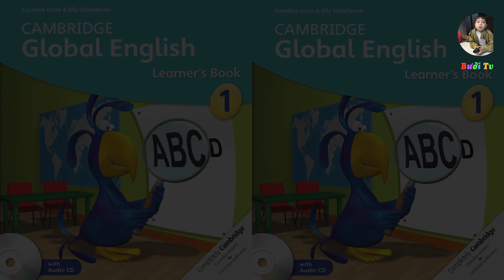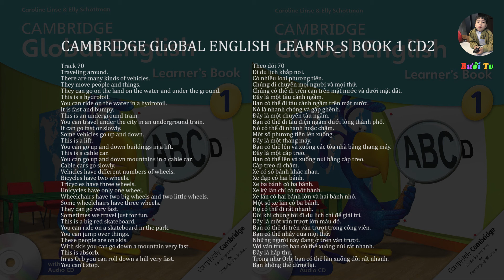70 Track 70 - Đi du lịch khắp nơi.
0:00:00
Track 70
0:00:03
Traveling around.
0:00:06
There are many kinds of vehicles.
0:00:09
They move people and things.
0:00:11
They can go on the land on the water and under the ground.
0:00:17
This is a hydrofoil.
0:00:19
You can ride on the water in a hydrofoil.
0:00:22
It is fast and bumpy.
0:00:26
This is an underground train.
0:00:29
You can travel under the city in an underground train.
0:00:32
It can go fast or slowly.
0:00:36
Some vehicles go up and down.
0:00:40
This is a lift.
0:00:42
You can go up and down buildings in a lift.
0:00:46
This is a cable car.
0:00:48
You can go up and down mountains in a cable car.
0:00:52
Cable cars go slowly.
0:00:55
Vehicles have different numbers of wheels.
0:00:59
Bicycles have two wheels.
0:01:02
Tricycles have three wheels.
0:01:05
Unicycles have only one wheel.
0:01:10
Wheelchairs have two big wheels and two little wheels.
0:01:15
Some wheelchairs have three wheels.
0:01:18
They can go very fast.
0:01:21
Sometimes we travel just for fun.
0:01:25
This is a big red skateboard.
0:01:27
You can ride on a skateboard in the park.
0:01:30
You can jump over things.
0:01:34
These people are on skis.
0:01:37
With skis you can go down a mountain very fast.
0:01:42
This is absorb.
0:01:44
In as Orb you can roll down a hill very fast.
0:01:48

0:00:00
Theo dõi 70
0:00:03
Đi du lịch khắp nơi.
0:00:06
Có nhiều loại phương tiện.
0:00:09
Chúng di chuyển mọi người và mọi thứ.
0:00:11
Chúng có thể đi trên cạn trên mặt nước và dưới mặt đất.
0:00:17
Đây là một tàu cánh ngầm.
0:00:19
Bạn có thể đi tàu cánh ngầm trên mặt nước.
0:00:22
Nó là nhanh chóng và gập ghềnh.
0:00:26
Đây là một chuyến tàu ngầm.
0:00:29
Bạn có thể đi tàu điện ngầm dưới lòng thành phố.
0:00:32
Nó có thể đi nhanh hoặc chậm.
0:00:36
Một số phương tiện lên xuống.
0:00:40
Đây là một thang máy.
0:00:42
Bạn có thể lên và xuống các tòa nhà bằng thang máy.
0:00:46
Đây là một cáp treo.
0:00:48
Bạn có thể lên và xuống núi bằng cáp treo.
0:00:52
Cáp treo đi chậm.
0:00:55
Xe có số bánh khác nhau.
0:00:59
Xe đạp có hai bánh.
0:01:02
Xe ba bánh có ba bánh.
0:01:05
Xe kỳ lân chỉ có một bánh.
0:01:10
Xe lăn có hai bánh lớn và hai bánh nhỏ.
0:01:15
Một số xe lăn có ba bánh.
0:01:18
Họ có thể đi rất nhanh.
0:01:21
Đôi khi chúng tôi đi du lịch chỉ để giải trí.
0:01:25
Đây là một ván trượt lớn màu đỏ.
0:01:27
Bạn có thể đi trên ván trượt trong công viên.
0:01:30
Bạn có thể nhảy qua mọi thứ.
0:01:34
Những người này đang ở trên ván trượt.
0:01:37
Với ván trượt bạn có thể xuống núi rất nhanh.
0:01:42
Đây là hấp thụ.
0:01:44
Trong như Orb, bạn có thể lăn xuống đồi rất nhanh.
0:01:48
Bạn không thể dừng lại.